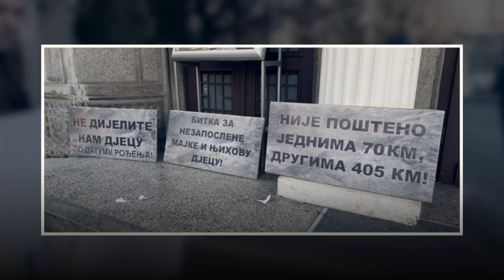Драшко Станивуковић - Борба за незапослене мајке